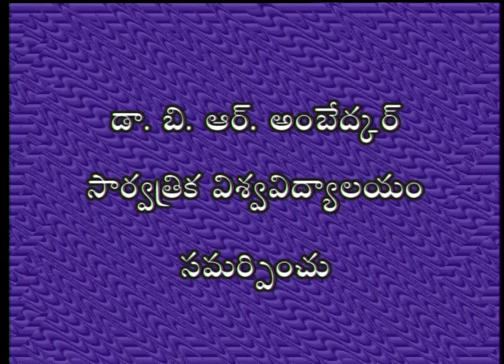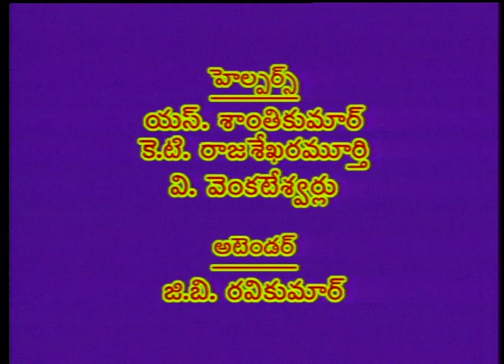BRAOU B.A/M.A History : Bharatha Jaatheyodyamaallo Raithanga, Karmikodyamaala paathra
Year- 2
Semester- Semester IV
Subject- History
Course Title- Modern Indian history from 1858CE to 1947CE
Expert- Dr.E.Thirumali Esukonda,Dr.E.Sudh Rani, Prof.Bobbili
Course Code- 421 HIS
Block No- 5
Block Name- people's movements
Unit No- Unit 13
Unit Name- Tribal and peasant movement